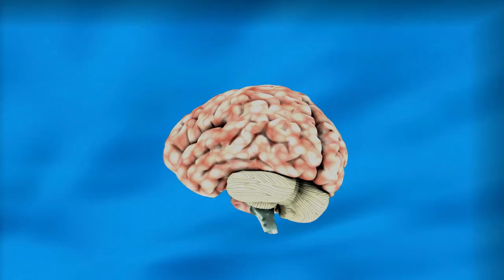The Origins of Fire and Its Impact on Humanity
From ancient sparks to modern marvels, uncover the secrets of fire's influence on culture, technology, and survival.

the origin of humanity, # the Origins of Fire and Its Impact on Humanity, there are two kinds of conflict in the story between humans and nature and between humans themselves, the origin of fire,Youtube.